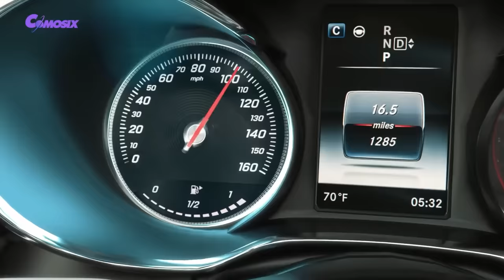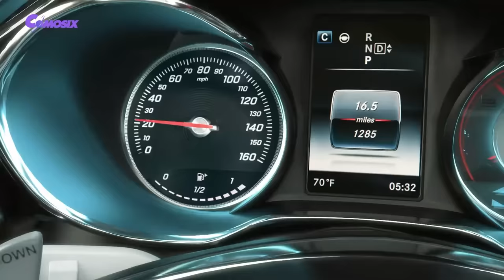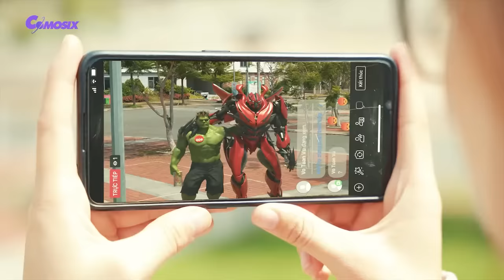Transformers: The Last Knight - Bumblebee vs Hulk Full Movie | Paramount Pictures [HD] #3